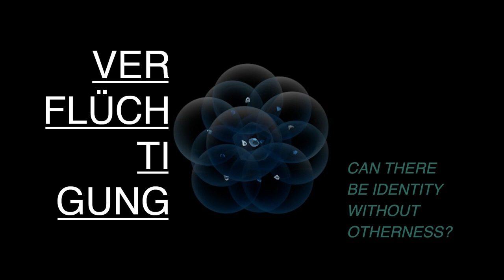Verflüchtigung der Trailer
Can there be identity without otherness?
Eine internationale Theaterperformance.
Trailer.